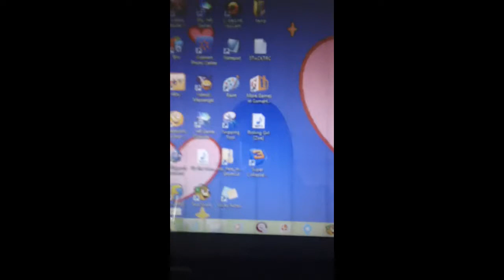How to Get to Character Map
How to get to character map: for dummies